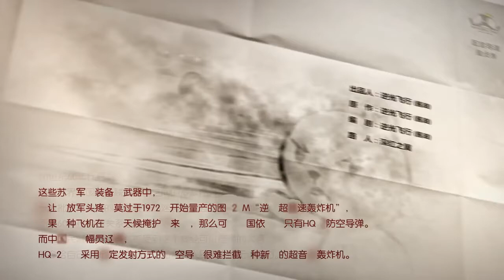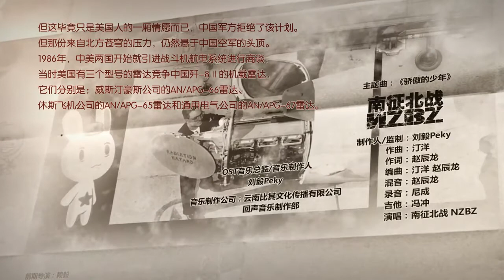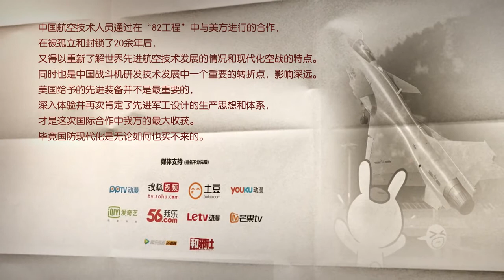Year Hare Affair 2 season 9 episode (English subs） 那年那兔那些事儿 第二季 09